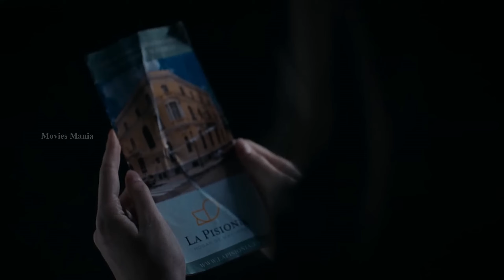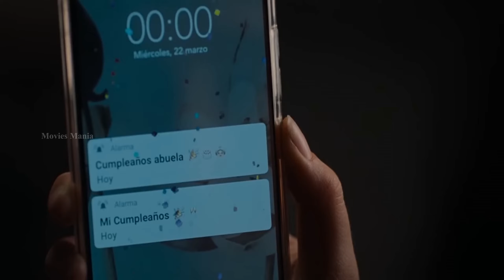The Grandmother (2021) Explained In Hindi | Spanish Horror Movie |La abuela movie explained in hindi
The Grandmother (2021) Explained In Hindi | Spanish Horror Movie
Movie info:-
A Paris model must return to Madrid where her grandmother, who had brought her up, just had a stroke. But spending just a few days with this relative turns into an unexpected nightmare.

Director - Paco Plaza
Writer - Carlos Vermut
Stars - Almudena AmorVera ValdezKarina Kolokolchykova

 @Mr Hindi Rockers   @Bollywood Cafe   @Movies Insight Hindi   @Bollywood Silver Screen   @Movie Review Hindi   @Movies Explain in hindi   @Jhakkas Movies EXPLAIN   @Movies Explainer   @Hollywood Explain In Hindi   @Hollywood Explainer   @Hitesh Nagar   @Let Me Explain Studios   @Movies Explain in hindi   @Movie explained in hindi by Shivay   @Explain in Hindi
film point tube
explained in hindi
the grandmother 2022 explained in hindi
la abuela movie explained in hindi
movies explain hindi
hindi explain
hindi explanation
The Grand Mother (2021) Explained in Hindi
The Grandmother (La Abuela) (2021) Explained In Hindi
The Grandmother (2021) Explained In Hindi
horror movies
Movie Review
movie explained
movies explained in hindi
movie explanation
Ghost serieshorror genresubscribe to us for more videosbritish ghost tv seriestruth seekershaunted netflixnetflix hrror seriestrue horror storyamazon ghost seriesghosts cbsghost imdbghost bbc age ratingbritish super natural tv seriesghost movieghost definitionghost seriesplot seriesscary nights in hindithe exorcist seriesmost horror seriesturkish seriesturkish ghost seriesilluminati explainsatanism explain
the grandmother 2022#1the grandmother 2022 explained in hindi#2The grandmother 2022 ending explained#3the grandmother 2022 explained ghost series#1the grandmother 2022 full movie#1spanish horrorfrench horrorghost seriesCursed 2022Movies Hidden ExplanationMovie Insight HindiHitesh NagarBOLLYWOOD SILVER SCREENMr AlexterHindi Voice OverCHALO FILM DEKHEMoBieTV HindiMovies 24x7Ending explainedmovies explainedThe exorcism of god 2022La abuela
filmpointtubefilmpointtubefilm point tubefilm pointhollywood movie explain in hindimovie explain in hindi/urdufull movie explain in hindisurvival movie explained in hindihorror film explained in hindifantasy movie explain in hindifull slasher film explained in hindiendings explained in hindimovie in hindi explainedhorror movie explain in hindifantasy sci-fi movie explain in hindihorror sci-fi movie explain in hindihorror movies in hindi
grandmother 2021 lifetime movie
grandmother 2021 lifetime movie cast
grandmother (2021) film showtimes
grandmother 2021 filmweb
the grandmother (2021 ending explained)
grandson kills grandmother 2021
the grandmother 2021 trailer
the grandmother 2021 rotten tomatoes
best gifts for grandmother 2021
the grandmother 2021
lance stewart grandmother 2021
the grandmother 2021 parents guide
the grandmother 2021 cast
the grandmother 2021 review
grandmother names 2021
grandmother day 2021
grandmother day 2021 in india
grandma's marathon 2021
grandmother moon 2021
grandmother day uk 2021
grandmothers to grandmothers fabric sale 2021
grandmothers garden tour 2021
grandmother's day 2021 usa
grandmother day date 2021
makmum full movie in hindi
makmum
makmum full movie
headshave
makmum explained in hindi
makmum full movie hindi dubbed
makmum 2 hindi explanation
makmum in hindi
makmum movie explained in hindi
female possession
inside man full movie in hindi
makmum hindi dubbed
waktu maghrib full movie
shivay hindi movies 2016 full movie
the untamed sex
فیلم makmum زیرنویس فارسی
god's crooked lines full movie
makmum full movie english subtitles
helak kayıp köy
incident